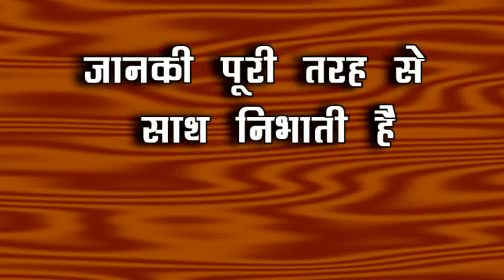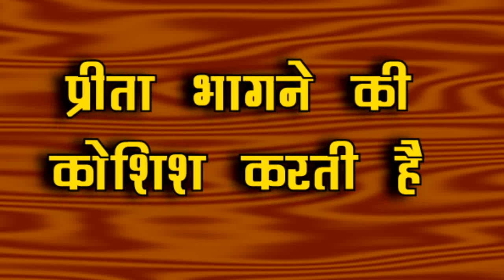KUNDALI BHAGYA || JANKI के इस वार से पवन के उडेंगे होश, पलटेगी पूरी कहानी